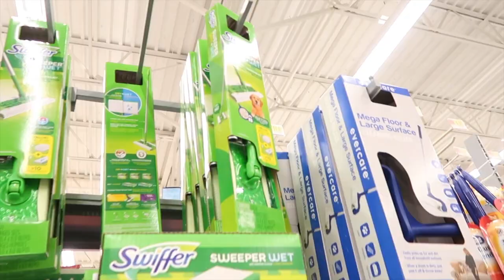WALMART WORKER FLIRTS WITH LAUREN (ACTUAL FOOTAGE!!!!)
ROADTO100KGANG YAYY!
I love my LOVELYGANG so much.

Snapchat 👻 Pootahjass

XOXO...